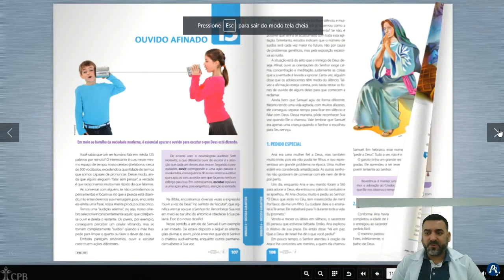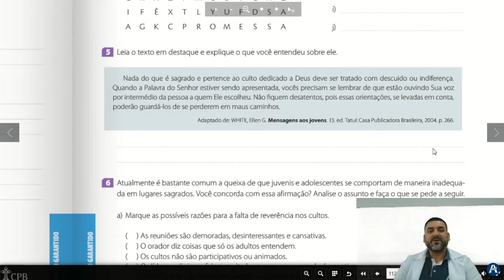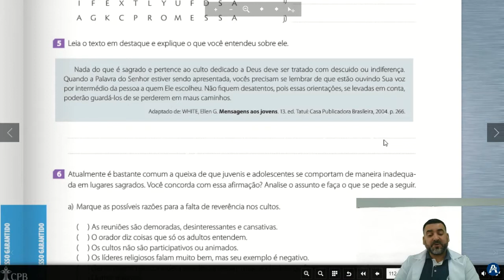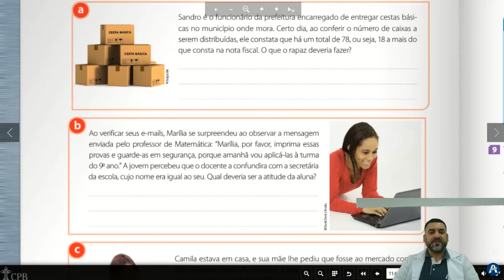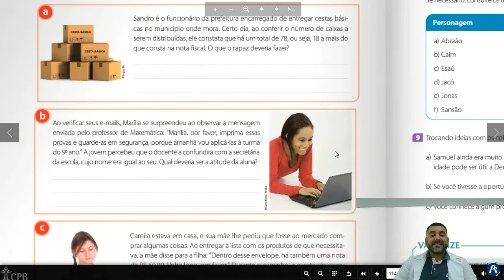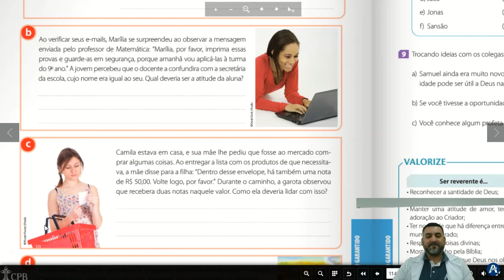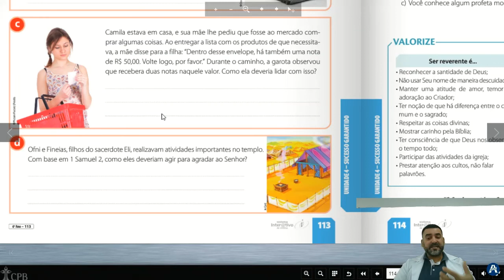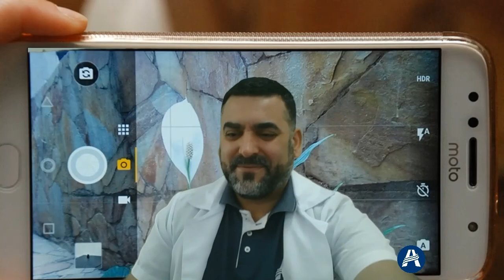Aula 6ºAno 06-11-2020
Sexta-feira